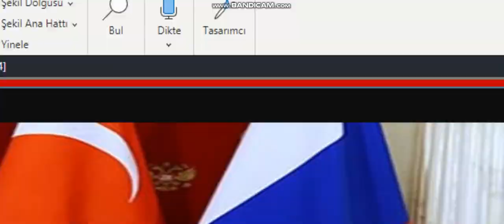PUTİNİN KARABAĞ ZİRVESİ ÖNERİSİNE ERDOĞADNAN REST GELDİ ERDOĞANDAN PUTİNE ÖNCE SÖZÜNÜ TUT